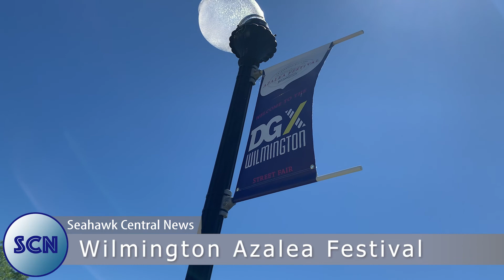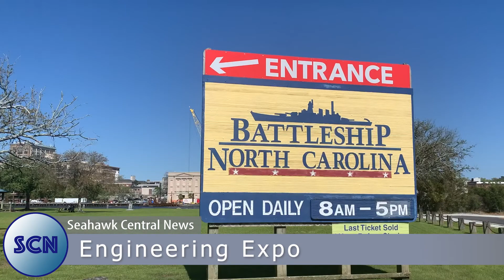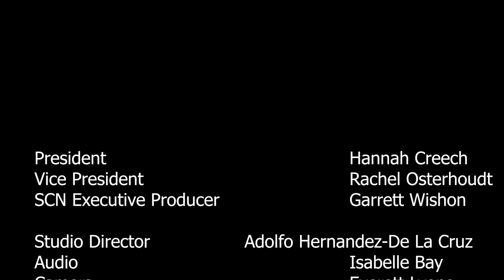SCN | Azalea Festival, UNCW Honors, & more!